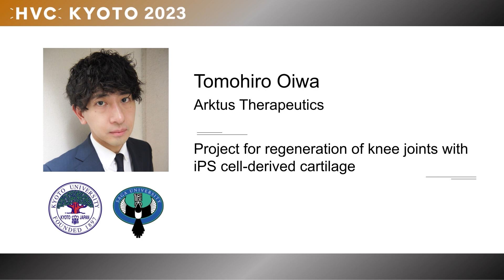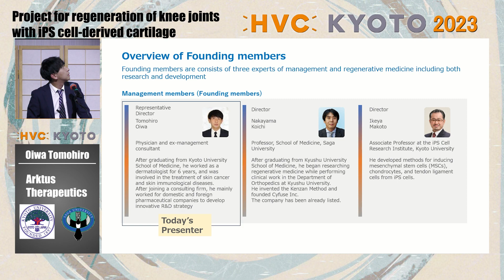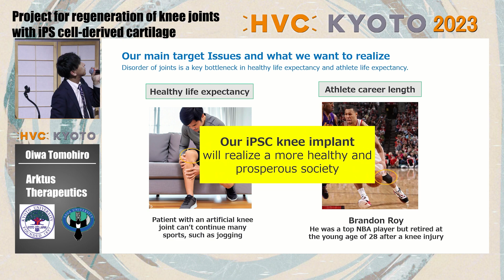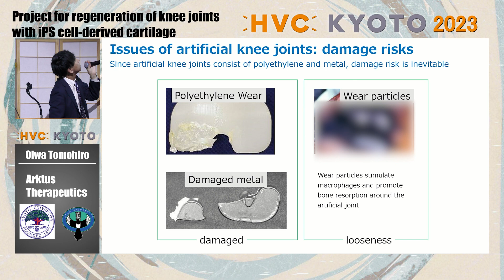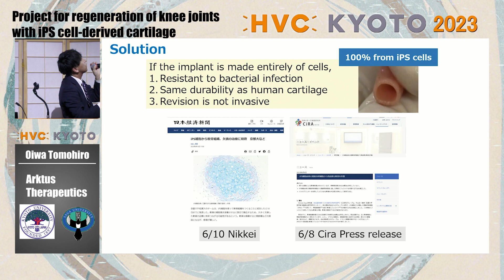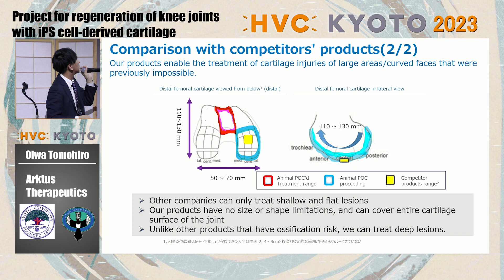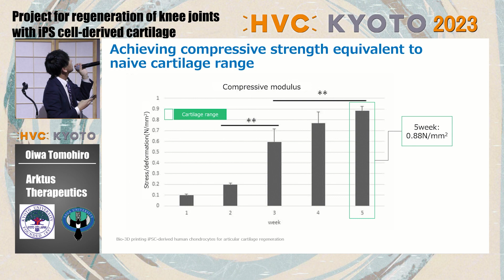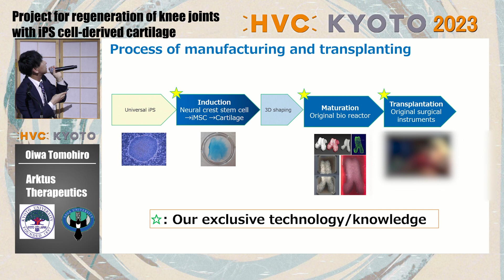【HVC KYOTO 2023 スタートアップピッチ】Arktus Therapeutics